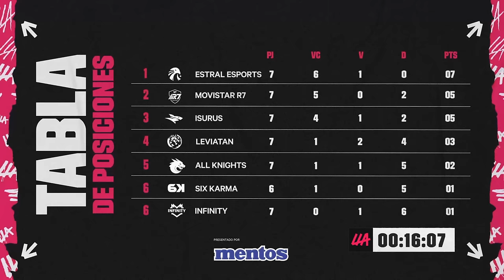¿Se busca rival para Estral? | LLA al Minuto | Apertura 2024 | League of Legends | Esports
La escuadra mexicana de Estral sigue dominando la fase regular del Apertura 2024  y lograron un nuevo triunfo en la serie más esperada (¡y cardíaca!) de la semana contra Movistar R7. Por otro lado, All Knights celebró la tan deseada victoria.

El resumen de la Semana 4 del Apertura 2024 en un minuto.